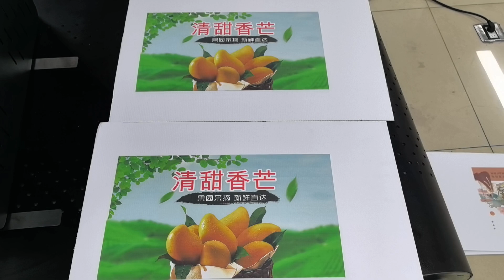Single pass digital printer for packaging printing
Robotjet single pass digital printer, equipped with Epson micro piezoelectric print heads, each print head has a printing width of 329mm, and can print corrugated cardboard, cardboard boxes, pizza boxes, non-woven bags, cotton bags, paper cups, egg boxes, etc. It has high printing accuracy, long lifespan, and is more durable.